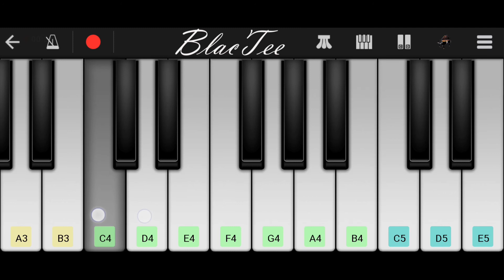Word World -Theme Song - EASY Piano Tutorial